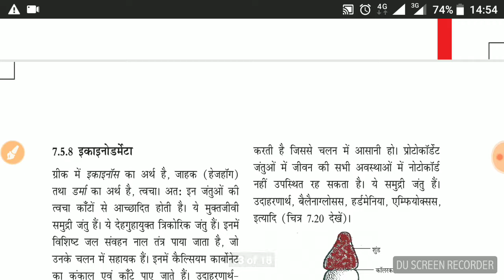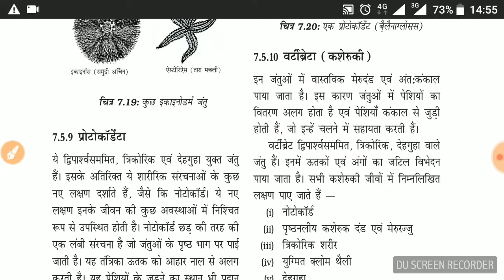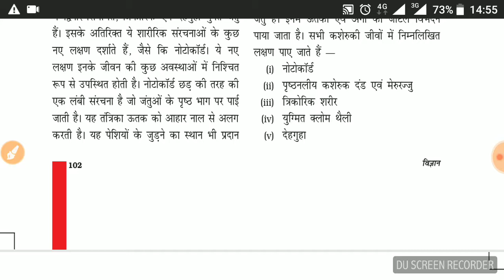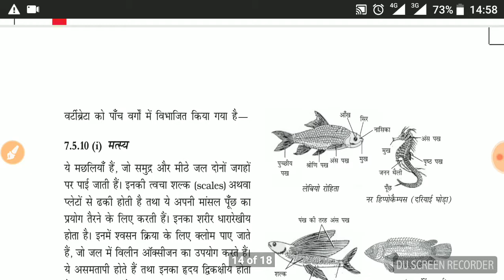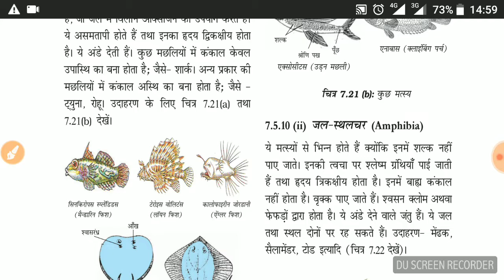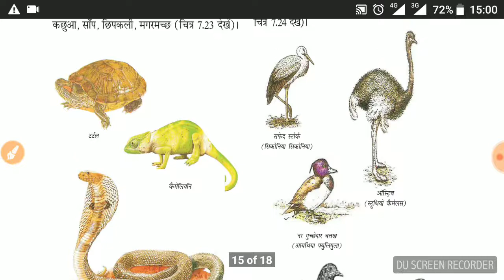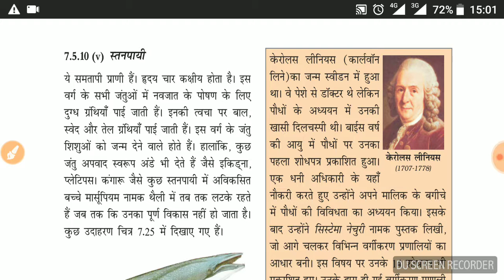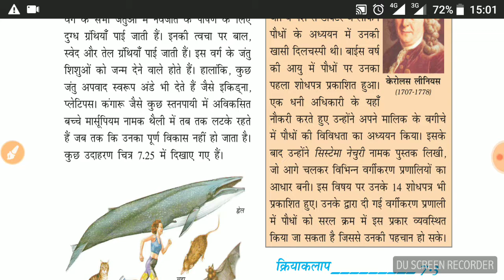SESSION 194|PART9|CHAPTER 7-JEEVO M VIVIDHATA|CLASS 9 SCIENCE NCERT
Full description of ikainodermeta ,protokordeta,cordeta sangh